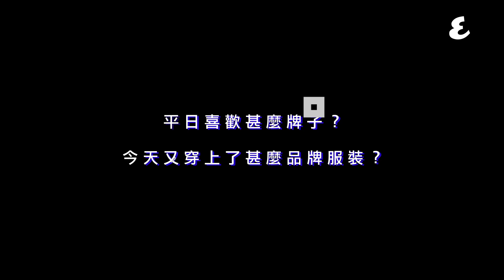檢閲巴黎時裝周，時裝潮流的穿搭配襯法則｜Style｜Esquire HK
時裝重鎮巴黎一向都是孕育潮流的重要之地，究竟巴黎人的穿衣風格又是否具有獨特的時尚風？原來他們既愛長青牛仔服亦愛新晉品牌，立即看看巴黎潮人的穿搭示範。